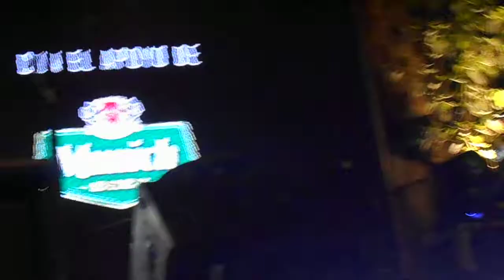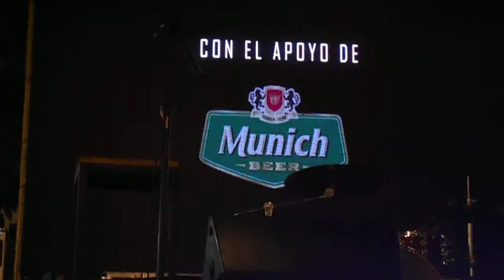LanzamientosKamikaze 2019 Presentación Willy Suchar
Choperia Chochan, Food Park Mburucuya, Asunción. Paraguay. Martes 15 de enero de 2019.